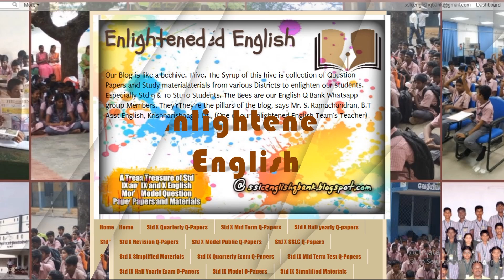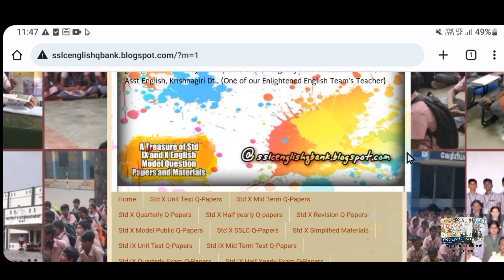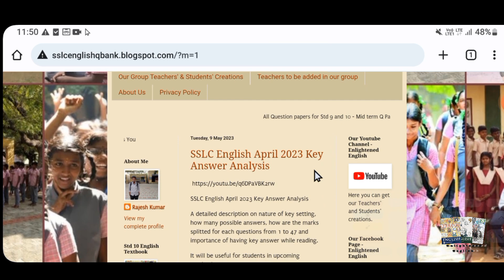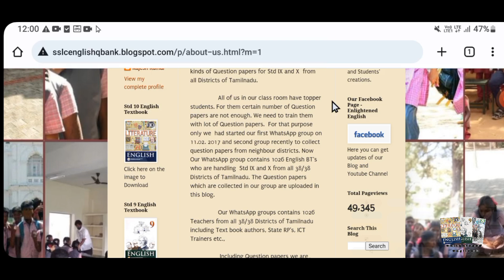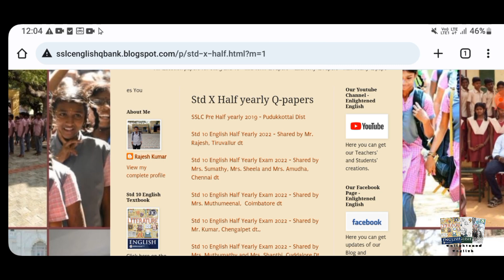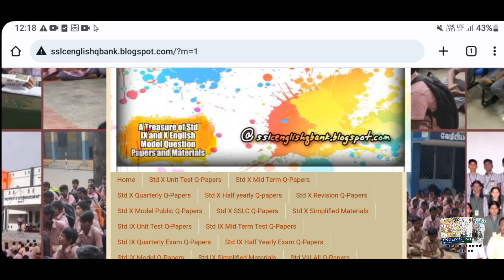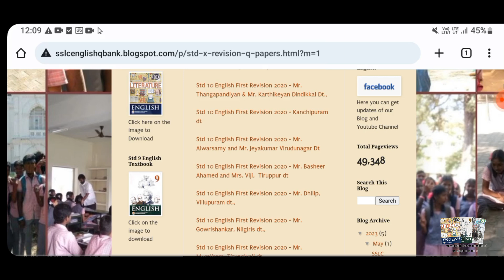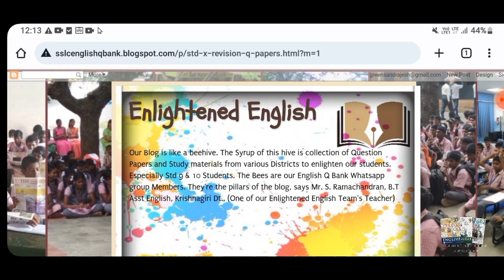Enlightened English Blog Review 2023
A detailed video on How to use our blog, instructions for Teachers, Students and Parents and demonstration on downloading Question papers.